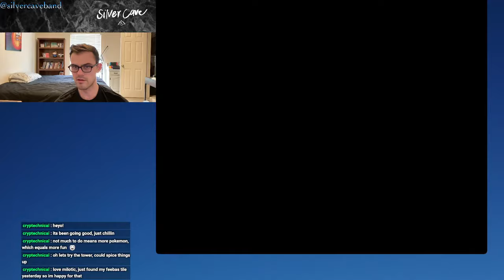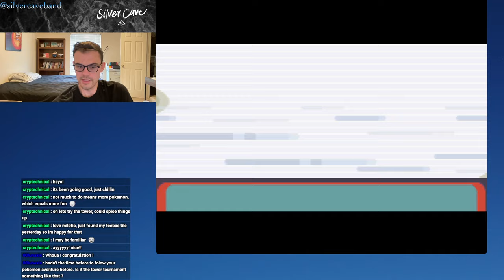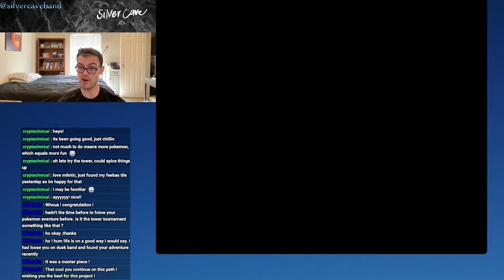Pokémon Emerald BATTLE FRONTIER Let's Play Episode 16! A Battle Tower SHOCKER!